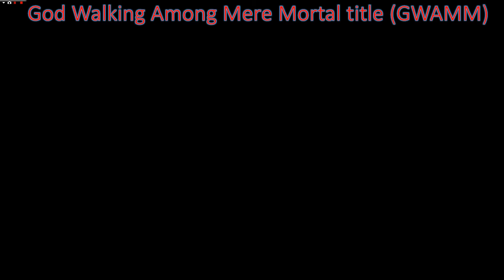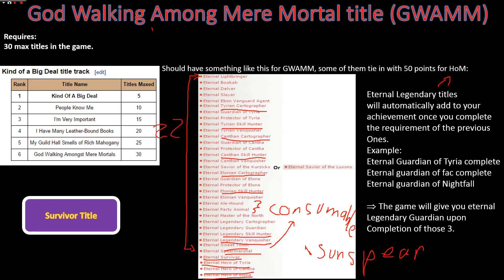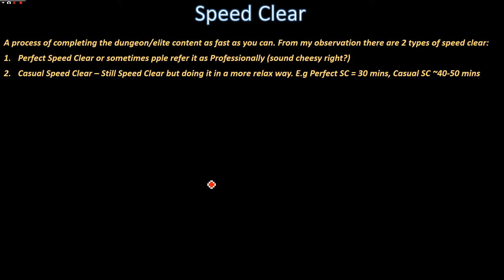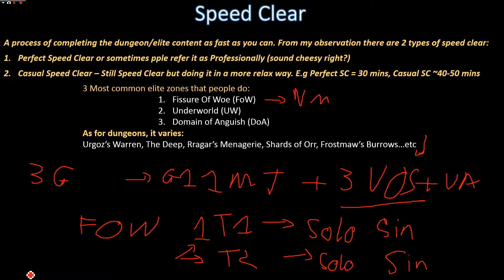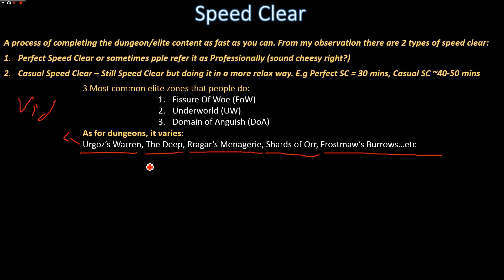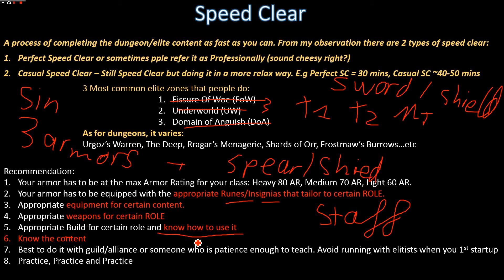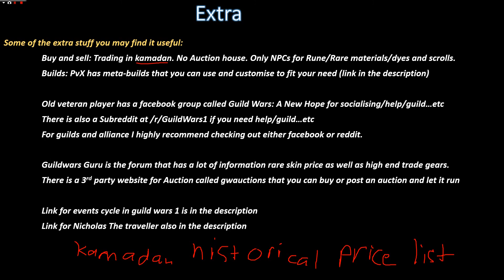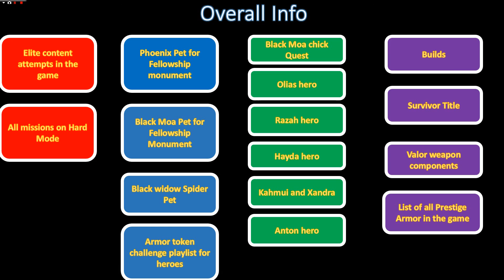Guild Wars - God Walking Amongst Mere Mortals & Final Slides.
Nicholas The traveler and the Cycle of trophies exchange

For Speed Clear consumable:
Morale:

(candy, whichever you have more. I usually bring both just in case)

For the Text Mod which can assist the Cartographer title:
The Text mod program:

It can be very costly so I only recommend:
for 30/50:
Kur/Lux Elite Armor + 1 Norn or Asura or Ebon vanguard (monument) + 1 any cheap 60k ( no helmet) prestige armor.

For 50/50 like I said be prepared to farm ALOT for these 2:

Or
You can do the Warfarer event for 1 Tormented (which will be around Oct to Nov):

Builds:
I copy/modify/improvise most of the builds on this wiki and tailor it to my needs:
My personal sorta meta build for almost everything:

Main-Ritual: OAmjAyiM5Q0gXT+gnNRbVTMT4YA
Para1: OQCkUmm6ZiizDmHH+F/1Yf8OWeD
Ne1: OAhjUMGcIP1sjaGTaO5GmjzLGA
Ne2: OANDUrpvSyBvOKg1DaRBEVVoBA
Ne3: OAhjcMhsIP3B7AioqOOlmTuhJA
Me1: OQZEAowjmyQDmemucwQIDMCfFA
Me2: OQBCAcwEP1PQempDXzI0KACI
Me3: OQBCAswTe+HsDMdcNB30jnC

Copy and paste these into the gamecode build (press K button for shortcut)